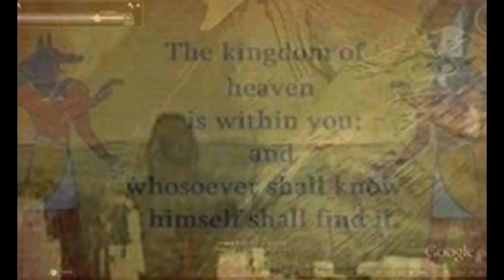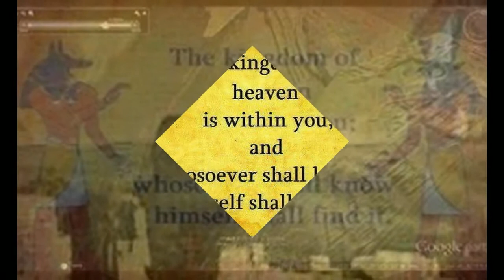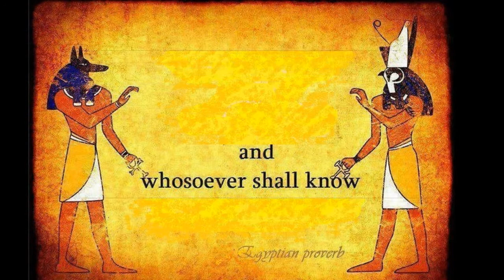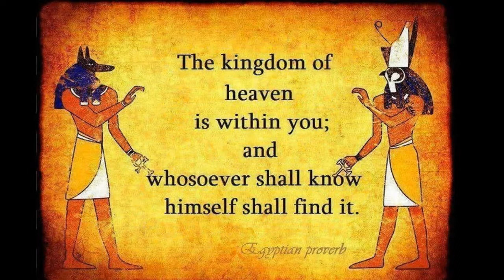Sweet Surrender-EGYPT / CUSCO Destinations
Giza Egypt ~ Pyramids
Aguas Calientes Peru ~ Sendero Mayana